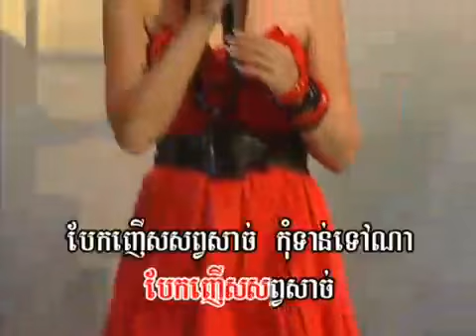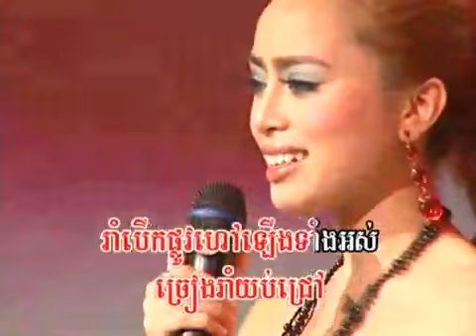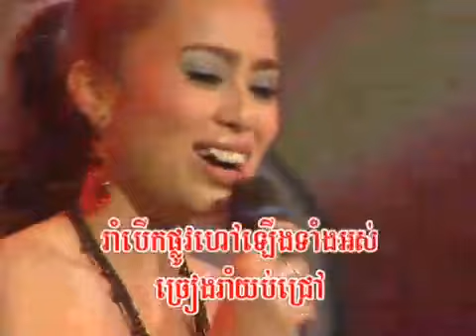Reymeas vol 103 Yan Linda khmer song